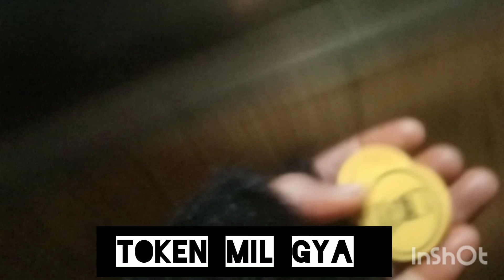Hum Lahore Ja Ra hai by Shazia Sabir MS Fairy vlog